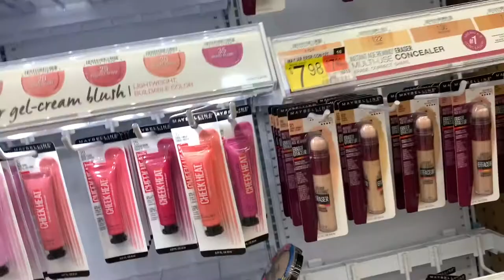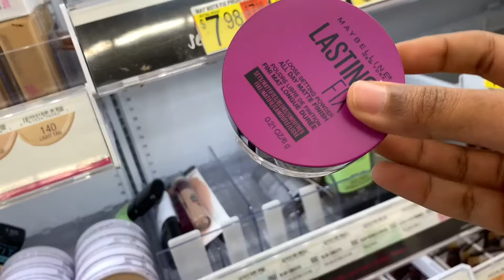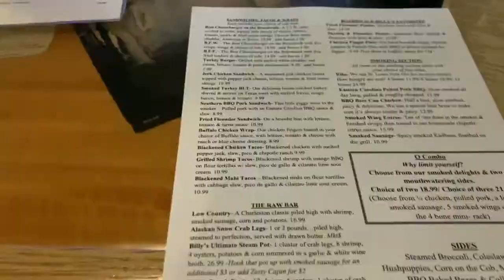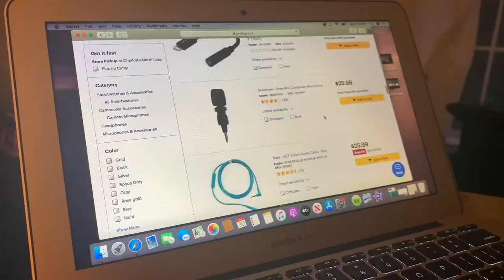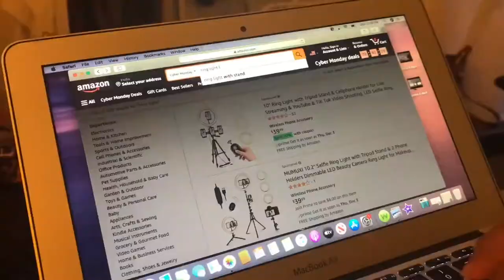MY FIRST VLOG!!! | THANKSGIVING, BLACK FRIDAY FAIL, GIRLS NIGHT, CYBER MONDAY DEALS, + MORE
OMG GUYS ITS OUR FIRST HOLIDAY TOGETHERRRRR!!! I know Thanksgiving is... problematic lol but I will say that I am truly thankful for all of your support thus far on my YouTube journey, we have goals to meet guys and we will meet them!!
This is my first Vlog ever and I really enjoyed making it, it was an eventful Vlogging weekend with Thanksgiving Black Friday and Cyber Monday so the addition of me getting to spend time with my friends was really the icing on the cake.
If you guys have any suggestions on how I could improve my Vlog I would love to hear it in the comments below and if you loveddd My First Vlog I would love to hear that as well. It was beautiful spending Thanksgiving with you guys and I can't wait to spend many more holidays together!